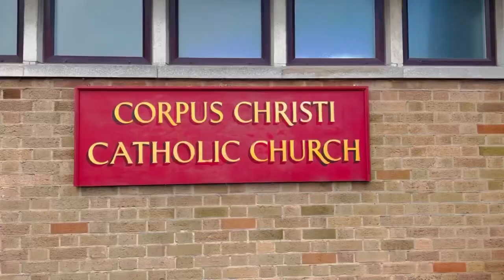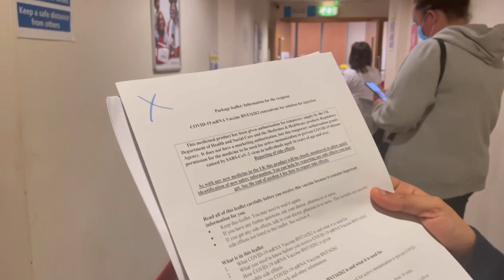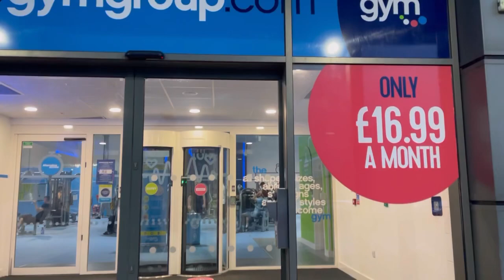A day in my life !! covid vaccination 💉 holymass # day-out